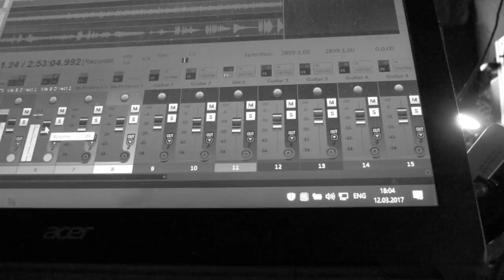Valery Posidelov | Live Ambient Soundscape